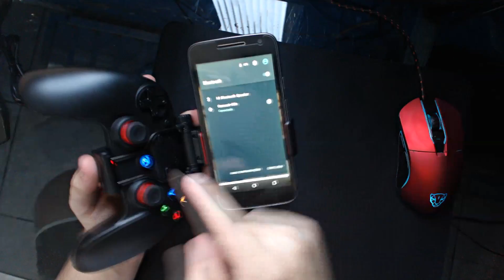Controle Gamesir G3S - O melhor CxB de Joystic para PC e Celular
Snap: pauloluigi